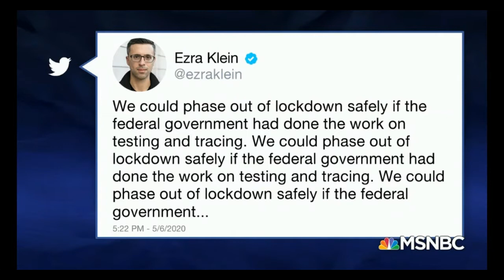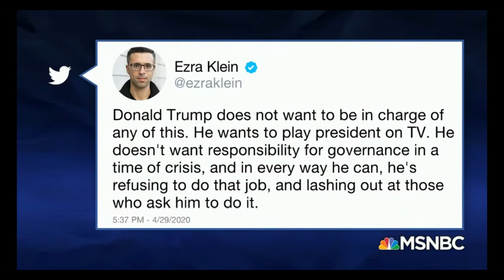Ezra Klein On trump's Lack Of Response